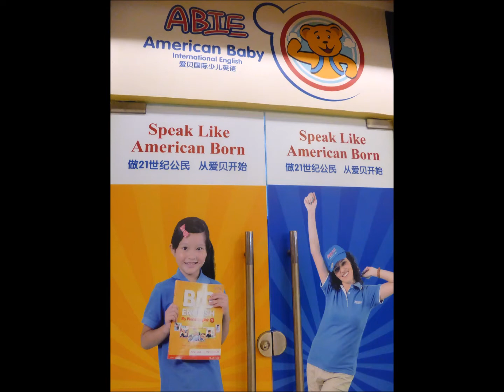Shanghai, CHINA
Travel slide show of Shanghai, China in April 2018.  Photos include The Bund and view from The Bund, the River Huangpu, Shanghai museum, silk embroidery, and Yuyuan Garden and Bazaar.   Music:  The Glass Shoe (ft. Stefan Kartenberg) Martijn de Boer (ccMixter)